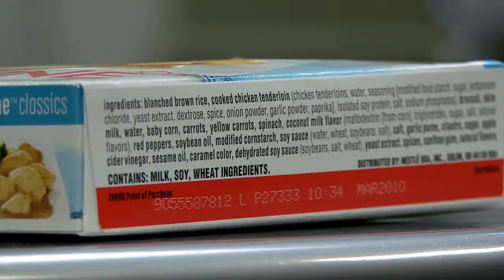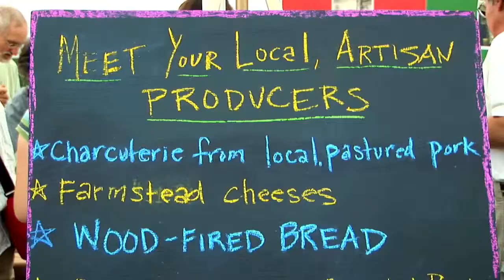The High Energy Diet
BY MELISSA MOSER

Michael Pollan, the best-selling author of "In Defense of Food" and "The Omnivore's Dilemma," discusses the U.S. food system and fossil-fuel energy use. In this video interview, he shares his approach to making food choices that reduce fossil-fuel use and improve health.